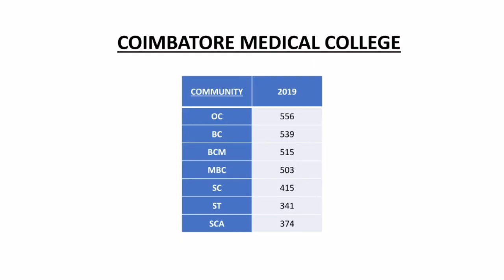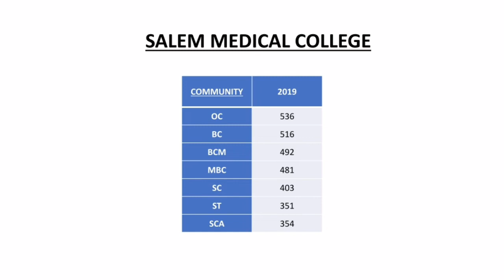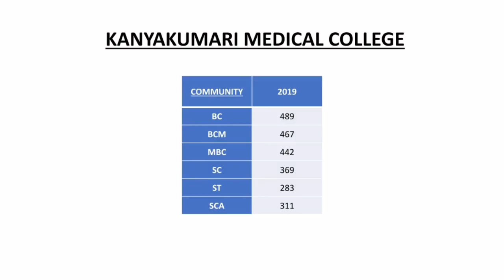NEET 2019 cut off marks for all govt college in TamilNadu